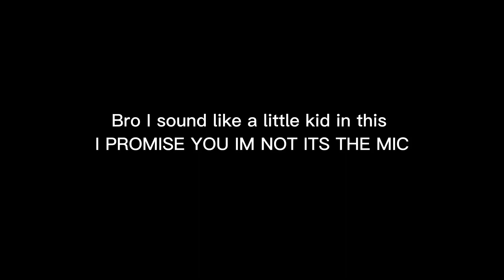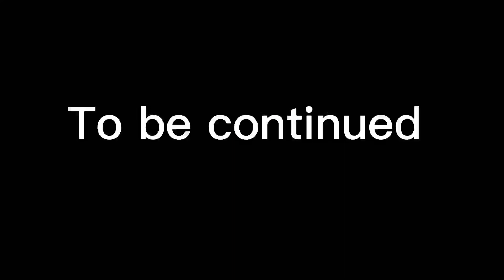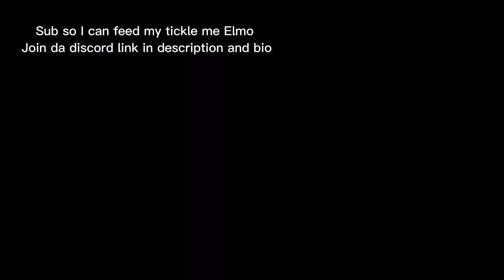Racing The Worlds fastest grip Fr Legends Player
Sub please

Native collars